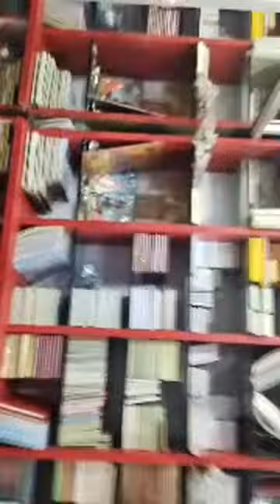ALL BOOKS || GIFT || ALL STATIONERY ||shot video || love status videos|| tiktok video